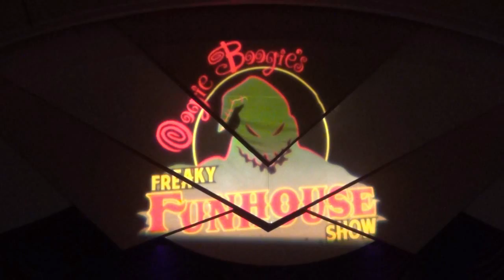Oogie Boogie's Freaky Funhouse Show Intro and Finale featuring Oogie Boogie at Villains Unleashed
Oogie Boogie hosted a Freaky Funhouse Show at the "Villains Unleashed" event at Disney's Hollywood Studios. This is the intro and the finale of the show, which featured a variety of freaky funhouse acts (like sword swallowing, bow and arrow shooting, fire swallowing).